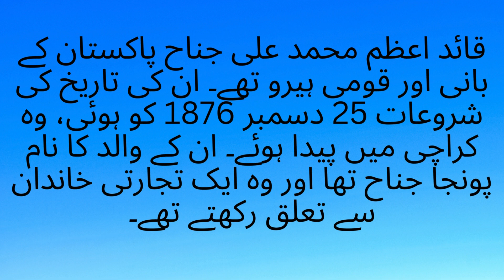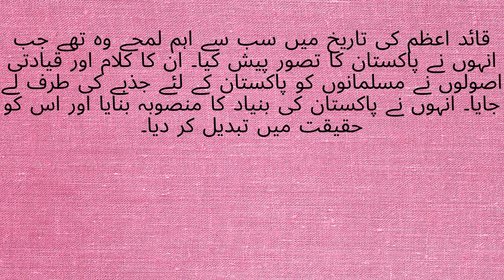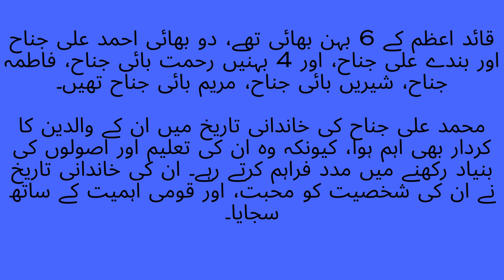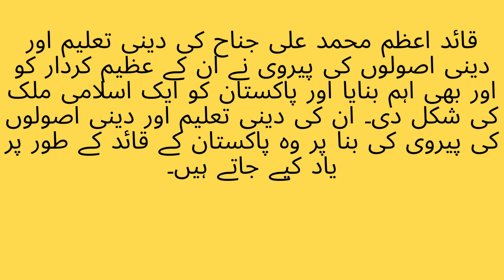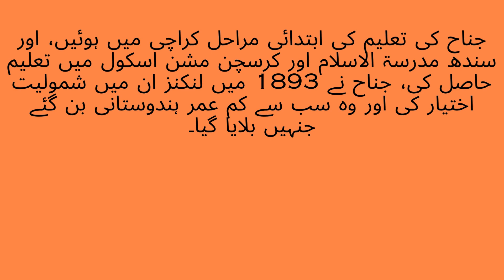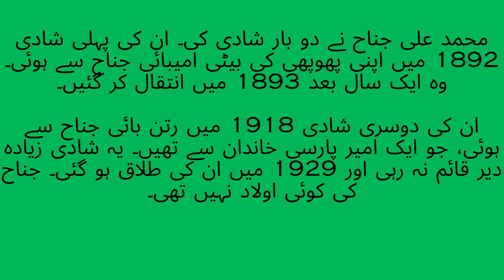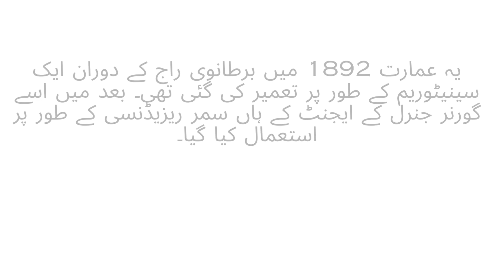History of Quaid e Azam in urdu | Quaid e Azam Ki Tareekh|who is Quaid-e-Azam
Jinnah
Quaid e azam history
Quaid e azam life story
Quaid e azam biography
Biography urdu/hindi
Urdu/ hindi
Urdu/ hindi writer
Quaid e azam Muhammad ali jinnah speech
Jinnah speech
Quaid e azam ki baatain
birthday of quaid e azam
qasim ali shah on quaid e azam
life of quaid e azam
Leader of Pakistan
Quaid e azama speech in Urdu
Quaid e azama speech in English

biography of quaid e azam
quaid e azam complete history and biography in urdu
quaid e azam personal life history in urdu

People may searches

Quaid-e-Azam Muhammad Ali Jinnah Documentary in Urdu/Hindi
Quaid-e-Azam
muhammad ali jinnah
Jinnah Documentary in Urdu
jinnah
Short Urdu Documentaries
muhammad ali jinnah documentary
quaid e azam family
founder of pakistan
story of quaid e azam in urdu
quaid e azam
quaid e azam history in urdu
history of pakistan

Pakistan
Quaid e Azam
Muhammad
Ali
Jinnah
India
Kashmir
Information
First Episode
Full Episode
Urdu HIndi
documentary
story of pakistan army
Pakistan animated history
Animated History of Pakistan
History of Pakistan after 1947
Modern History of Pakistan
Brief history of Pakistan
Pakistan history timeline
Lectures on the History of Pakistan

Quaid e Azam Muhammad Ali Jinnah
Muhammad Ali Jinnah
25 December
Quaid e Azam Birthday
Quaid e Azam
Quaid-e-Azam
Mohammad Ali Jinnah
Founder of Pakistan
Founder of Islamic Republic of Pakistan
Islamic Republic of Pakistan
25 December 1876
1876
25 December 2020
ARYNews
ARY News
ARY News Stories
The Journey of Quaid-e-Azam

Nursery
Children
stories
cocomelon
pewdiepie cocomelon
urdu learning
urdu
hindi stories
kids stories
chuchu kids
nursery rhymes
youtube kids
4000 hours
urdu stories
ertugal
pakistan
easy urdu
urdu basics
alif bay pay
alif drama
urdu kahaniyan
kids nursery rhymes
nursery kids diaries
pakistan channel
india
happy
colorful
easy
basic urdu
learning urdu easy
Diaries
How to get views
KIDS
kid
pakistan india
funny stories
Art
arts and crafts
by